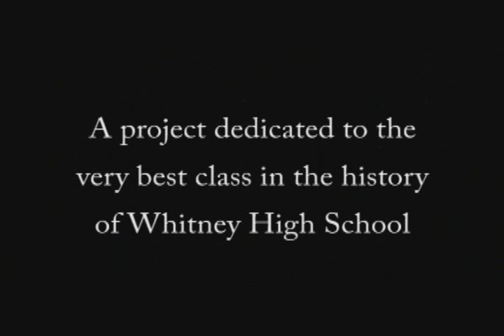Senior DVD Intro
Introduction to WHS Senior DVD 2004